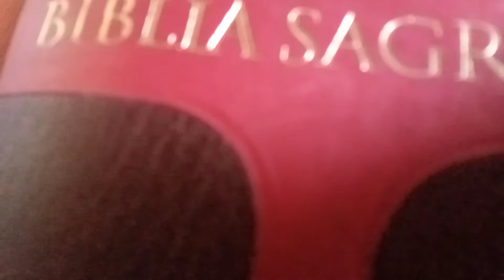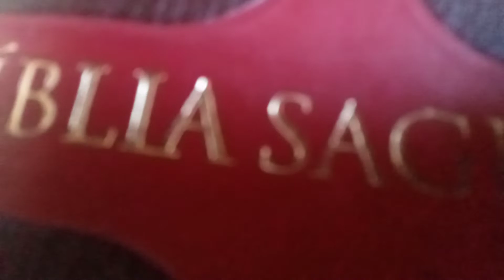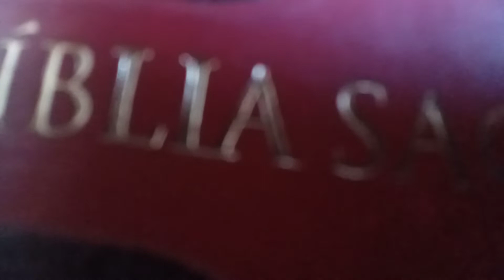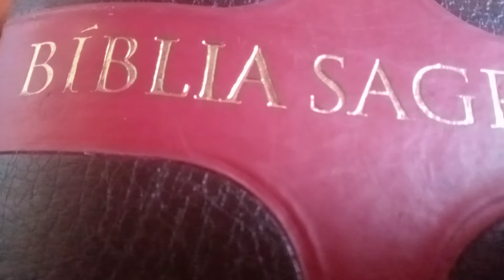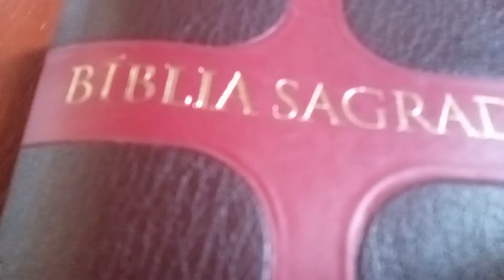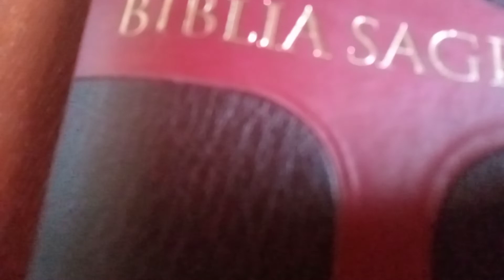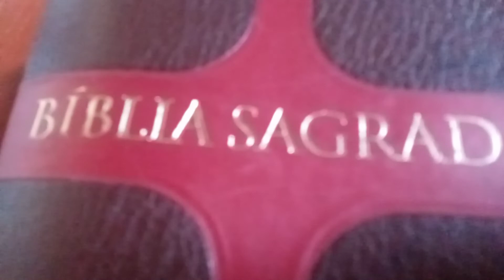VC SABE O QUE É ADORAÇÃO?ENTENDA O SIGUINIFICADO!